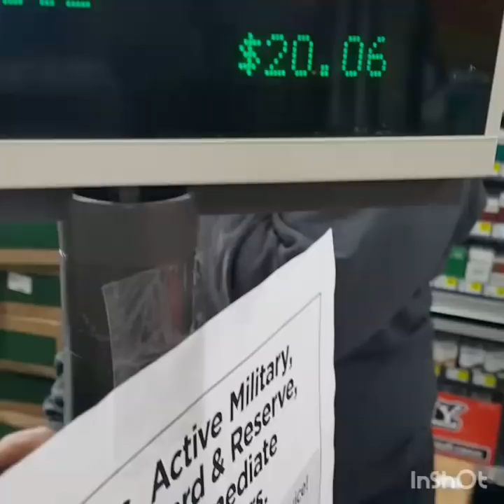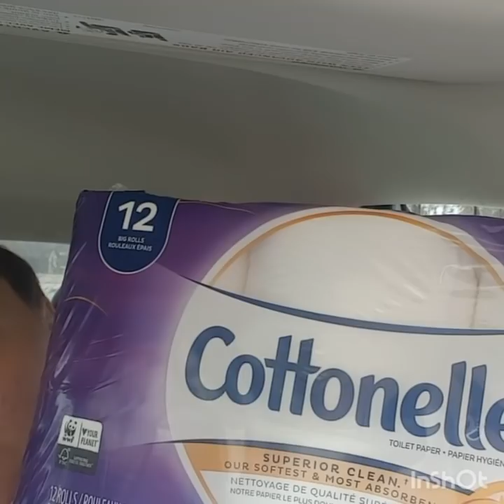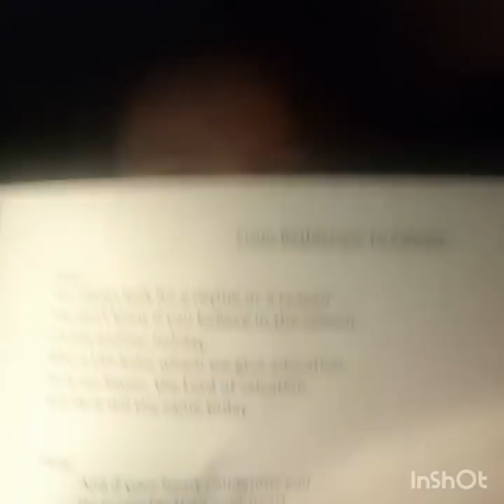Couponing at dollar general and vlogmas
Okay y'all so really really great deals on some toilet paper at the Dollar General 63 rolls only 16 but you cannot beat that we are stopped up on toilet paper for a while now I also went to choir practice and just a vlog of my daily life I hope you all enjoy this and if you are new welcome be sure to hit that subscribe button and that post notification bell so you never miss a video and as always love you all xo xo xo

Ebates if you were going to shop online this app is a must-have I just got my first check you really do get cash back and it's completely free for you be sure to use my link below to get your first free $10